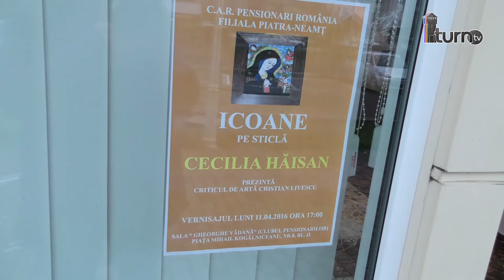Cecilia Hăisan Icoane pe sticlă